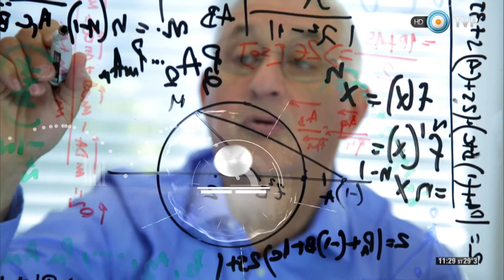Científicos Industria Argentina - Planteo matemático - 06-02-16 (1 de 2)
Junto al profesor Adrián Paenza presentamos el planteo matemático de la semana y conversamos sobre el Teoría de Ramsey.